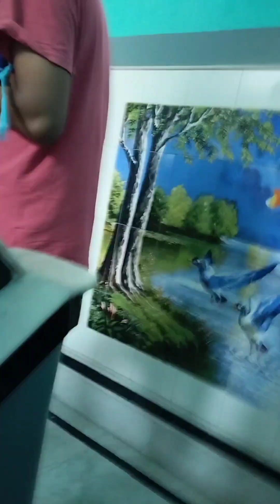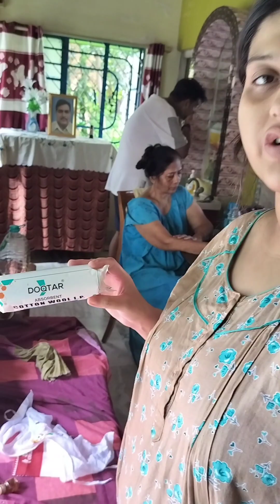New born baby's day care#New born baby#care....